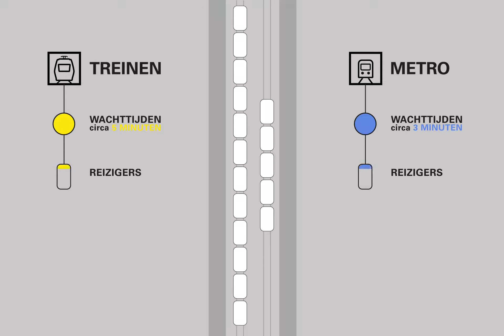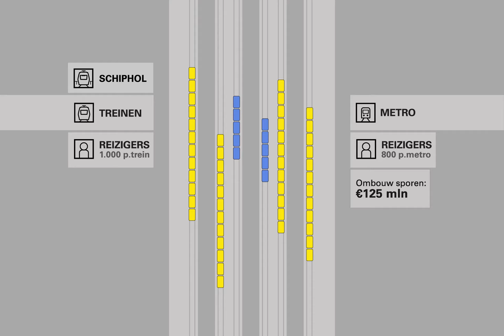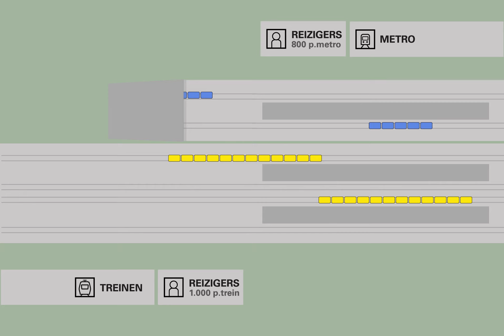Capacity of light electric vehicles compared to large and long trains